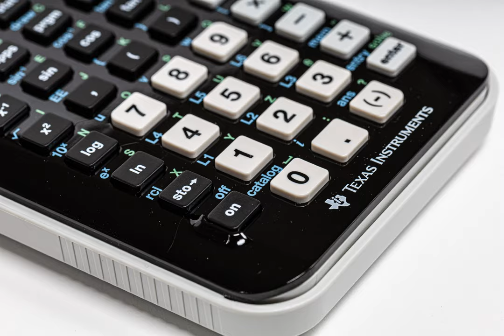accounting - Okay to cancel "Loans to Shareholders" against "Retained Earnings"?